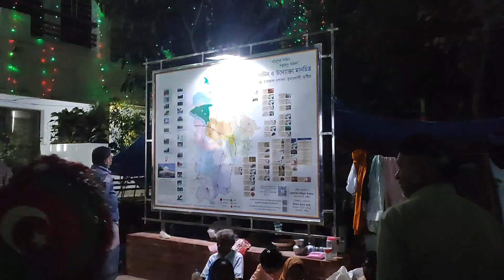সব কি ভন্ডামি নাকি ভালো কিছু আছে?| লালন মেলা কুষ্টিয়া 2023 | Kushtia lalon mela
লালন মেলাকুষ্টিয়া জেলার সব থেকে বড় মেলা
The biggest fair of Kushtia district

neetu bisht vlogssourav joshi vlogstravel vlogtravel vlog,travel with me,airport vlog,travelling vlogs,travelling vlogs india,travelling vlogs in englishdaily vlogs,neetu bisht vlogs,sourav joshi vlogs,vlogs,vlogs telugu,vlogs pakistanitravelling vlogstravelling vlogs indiadaily vlogs

how to increase heighttravelling vlogs in englishdaily vlogstravelling vlogs indiatravelling vlogsairport vlogtravel with mevlogs pakistanitravel vlogvlogs vlogs teluguneetu bisht vlogsvlogs vlogs telugusourav joshi vlogstravel vlogdaily vlogs,neetu bisht vlogs,sourav joshi vlogs,vlogs,vlogs telugu,vlogs pakistanitravel vlog,travel with me,airport vlog,travelling vlogs,travelling vlogs india,travelling vlogs in englishdaily vlogs,neetu bisht vlogs,sourav joshi vlogsThe biggest fair of Kushtia district

২১শে_ফেব্রুয়ারি ২১শেফেব্রুয়ারিমুজিবনগর সরকারের ইতিহাস || মুজিজনগর সরকার গঠন History of Mujibnagar Government || Formation of Mujiznagar government
1971 war,liberFormatf angladesh,bangladesh liberation war